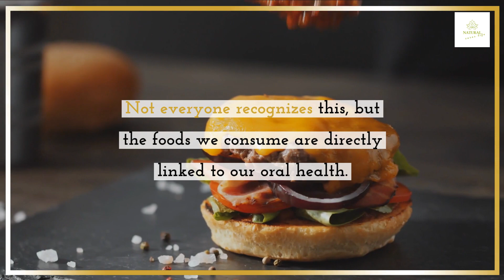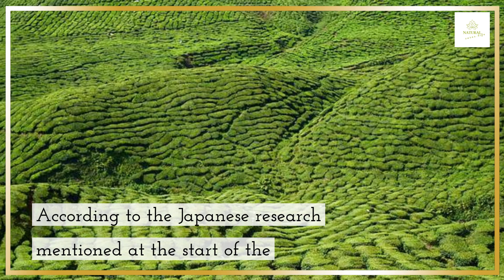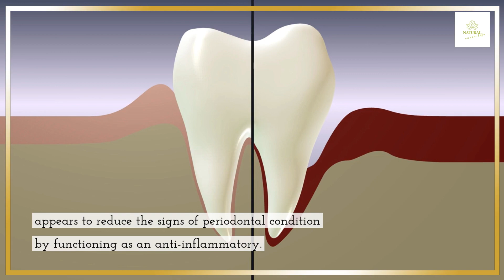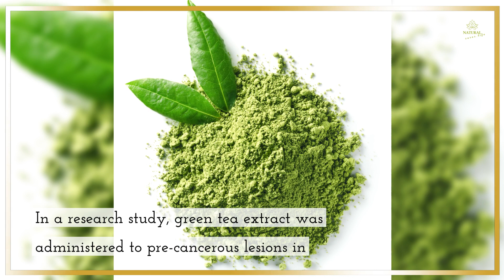Green tea for teeth and gums?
This video is about Green Tea For Teeth And Gums?

Check this link below ebook about learn how to get Hollywood White Teeth At Home

The tooth will also be whitened with this treatment

The Surprising Benefits of Green Tea for Teeth and Gums

If you’re looking to keep your teeth and gums as healthy as possible, you may want to think about adding green tea to your diet. While this popular beverage has plenty of health benefits when consumed regularly, it can also help you fight the common cold, boost your metabolism, and make your hair look healthy and shiny. But here’s the best part – you don’t have to drink green tea to get these benefits! With teeth whitening toothpaste from Smile Lab, you can enjoy the many benefits of green tea from the comfort of your own home!

Improves dental health:

Green tea has been shown to improve dental health in a number of ways. For one, it can reduce plaque buildup on teeth. It also helps to kill bacteria that cause gum disease and can even reduce the risk of cavities. Green tea can also help to whiten teeth by removing stains. And last but not least, green tea is a natural source of fluoride, which helps to strengthen teeth and prevent decay.

Fights bad breath:

We all know that green tea is good for our health, but did you know that it can also help fight bad breath? That’s right – green tea contains polyphenols, which are compounds that have been shown to reduce bacteria in the mouth. This means that drinking green tea can help keep your breath smelling fresh and clean.

Soothes the gums:

Who knew that something as simple as green tea could have such amazing benefits for your teeth and gums? Not only does green tea help to soothe the gums, but it can also reduce inflammation and even kill bacteria. Green tea has been shown to be particularly effective in reducing gum disease, so if you're looking for a natural way to improve your oral health, green tea is definitely worth a try.

Kills germs
Green tea has been shown to be effective in killing bacteria and other harmful microorganisms. This is due to the catechins found in green tea, which have antibacterial properties. Furthermore, green tea has been shown to be effective in reducing plaque formation on teeth. This is due to the fact that green tea can inhibit the growth of bacteria that cause plaque. Finally, green tea has also been shown to be effective in reducing gingivitis, which is an inflammation of the gums.

Better appearance over time
Did you know that green tea can actually improve the appearance of your teeth and gums over time? The antioxidants in green tea can help to reduce inflammation in the gums, which can lead to a healthier and more attractive smile. Plus, the fluoride in green tea can help to protect your teeth against cavities. So if you’re looking for a way to naturally improve your oral health, start sipping on some green tea!

Brings down infections:

Green tea has been shown to be effective in reducing inflammation and infection in the gums. In a study published in the Journal of Periodontology, green tea was found to be more effective than a placebo in reducing gingival inflammation. Another study found that green tea catechins were effective in inhibiting the growth of bacteria that cause gum disease.

Prevents plaque build-up:

Green tea contains catechins, which are compounds that can help prevent plaque build-up on teeth. Catechins work by inhibiting the growth of bacteria in the mouth, which can lead to plaque formation. In addition, green tea can also help reduce inflammation in the gums. Gum disease is a common problem, and green tea may help reduce the risk of developing it.

Calms allergies and inflammation in other parts of your body:

Green tea has long been heralded for its health benefits, but did you know that it can also be good for your teeth and gums? That's right - green tea can help to reduce inflammation and calm allergies in other parts of your body. Plus, it can also help to fight bacteria and reduce plaque buildup on your teeth. So next time you reach for a cup of green tea, remember that it's not just good for your health - it's good for your oral health, too!